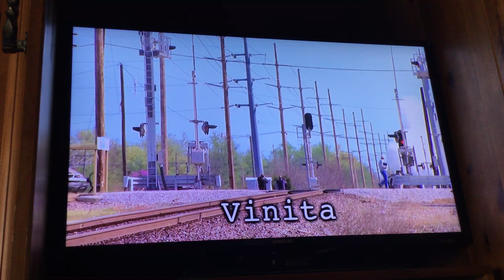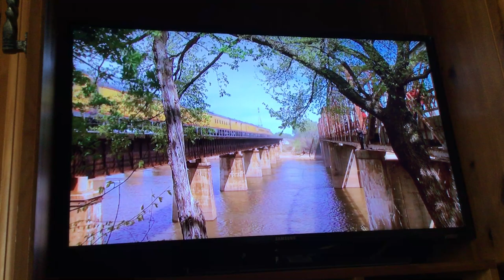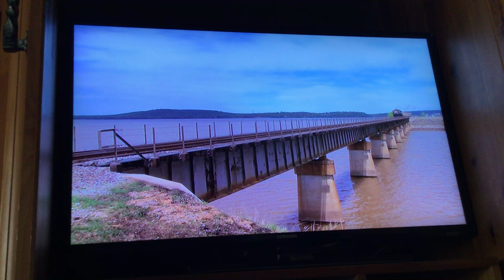Sofia Elena amber prince Steve pajamas baby James king mufasa 844 & 8444 papa John’s Pizza 1080p HD